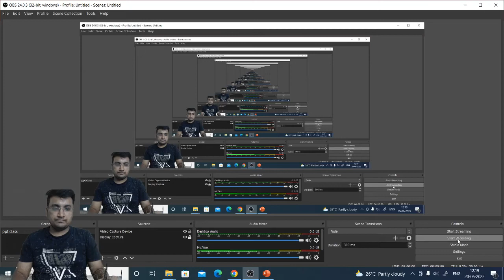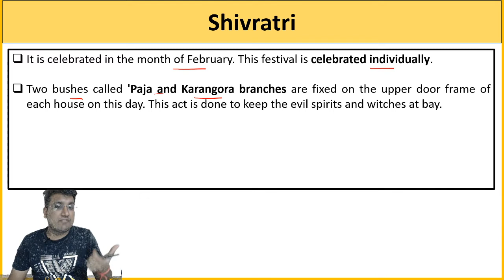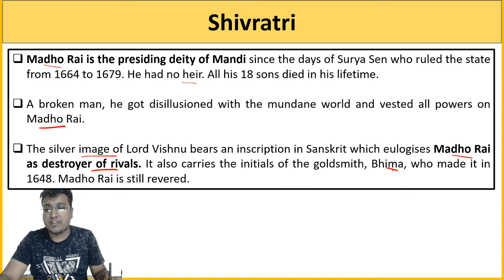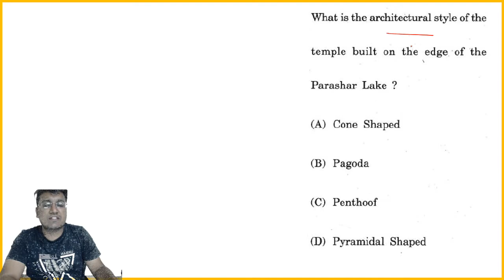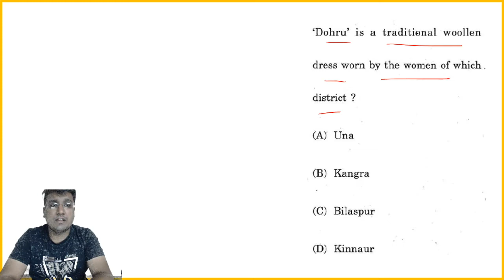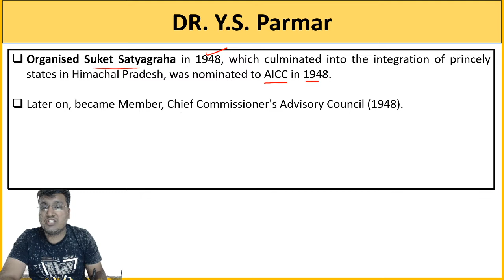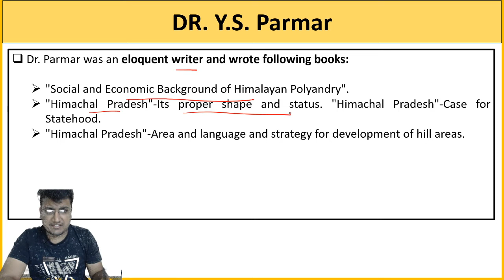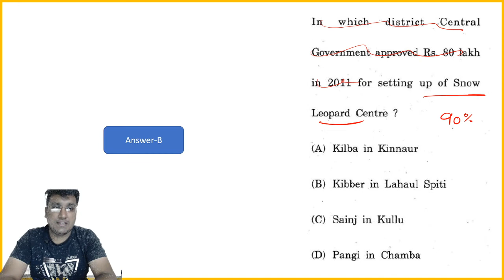Himachal Pradesh Administrative Services- PYQ- Part 2